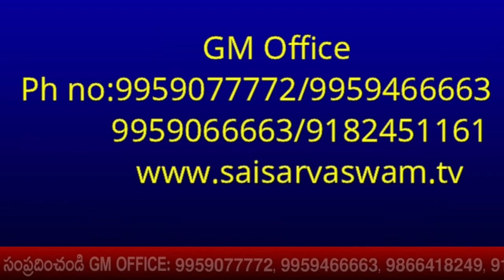ఈ రోజు సాయి సందేశము -1357 I Sai Sandesh I Sai baba Today Message I Sai Sandesh today I Sai Sandesham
ఈ రోజు సాయి సందేశము -1357 I Sai Sandesh I Sai baba Today Message I Sai Sandesh today I Sai Sandesham Click for Sai Raksha kavacham

goldenlotus444.